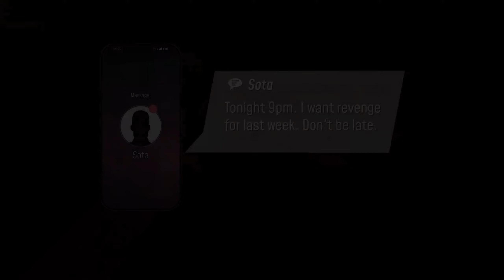JDM: Rise of the Scorpion - Official Launch Trailer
JDM: Rise of the Scorpion is a free-to-play racing simulation game developed by Gaming Factory. Players will race and become enveloped in the automotive culture of Japan with this free prologue to Japanese Drift Master. Master an assortment of cars and face formidable rivals to become the best drifter on the streets. JDM: Rise of the Scorpion is available now for PC.